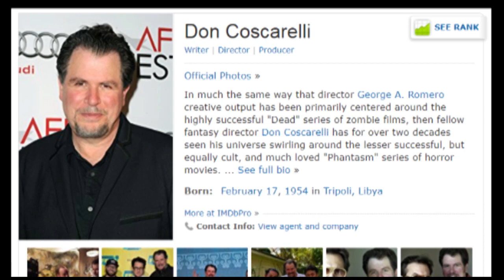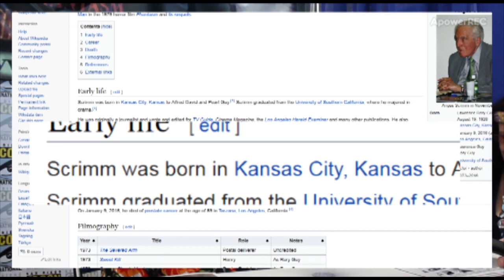Phantasm's Tall Man Angus Scrimm Remembered by Actor Reggie Bannister! Classic Horror Movie Villain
What was the late actor Angus Scrimm, The Tall Man and the much alive writer/director Don Coscarelli really like while filming Phantasm? Franchise star, actor Reggie Bannister tells us!

Who didn't love the classic early entries from this 70s and 80s franchise (and to current times!)? The ball, the sphere of death is still an iconic image of horror. Phantasm from 1976, which many people forget places it at the beginning of the indie horror film movement that the film Halloween gets so much credit for. And of course one of the most important elements of the horror movie Phantasm was the indelible horror villain the Tall Man, played with relish by actor Angus Scrimm.

This role may not have been seen as much at the time, but the Tall Man as played by actor Angus Scrimm has become an iconic evil villain in horror movie history. Angus Scrimm's elegant portrayal of the evil Tall Man elevated the small part with little dialogue, and became a character the Phantasm franchise would bring back again and again for decades. And in this interview, the Ice Cream Man himself Reggie Bannister tells us about what Angus Scrimm was really like, and how his theatrical 'affectation' informed his riveting performance as the Tall Man.

A small bit of Phantasm history that not many people know, in celebration of actor Angus Scrimm and the Phantasm movie franchise from Don Coscarelli. Special thanks to PHantasm actor Reggie Bannister for giving us his time for this interview.